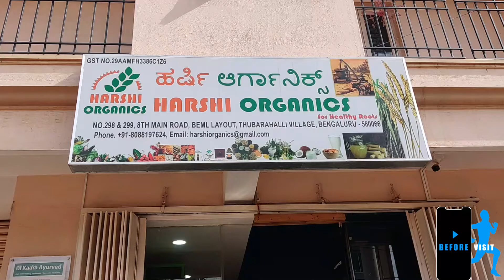HARSHI ORGANIC | BEFORE VISIT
Download BEFORE VISIT App to explore more such shops
Timing:08:30AM-09:30PM
Shop Owner: Sunil
Address:BEML Layout,Bengaluru
Is your health getting affected because of the food adulteration in grocery items to
milk products.Now visit our all organic store to buy all organic products from grocery items,
vegetables to dairy products.Introduce our Organic products in your daily routine and maintain
a healthy life style.